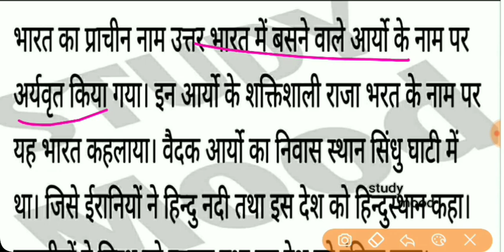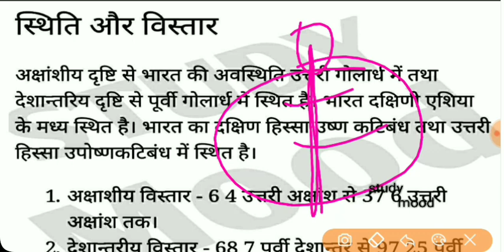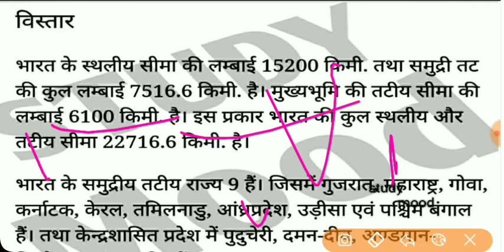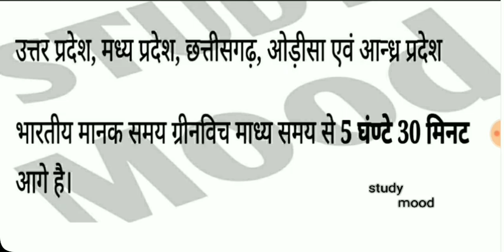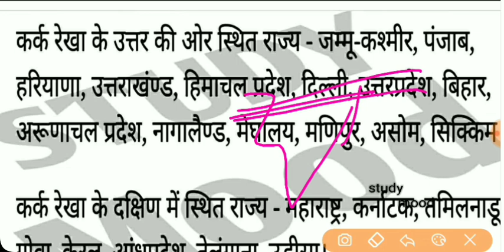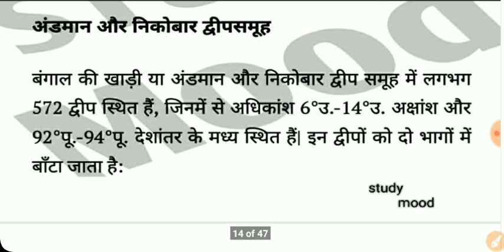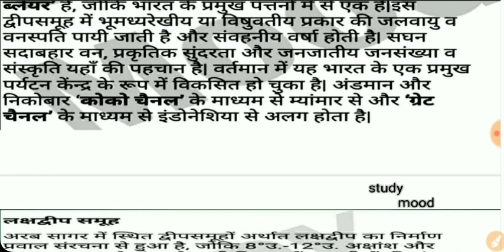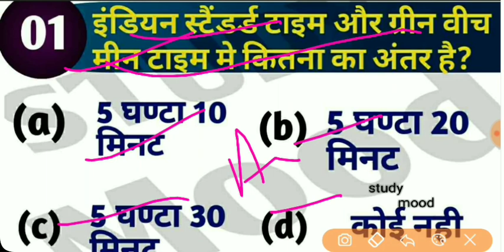Lecture - 1 ( भारत का परिचय) / Geography (भूगोल) / Mission Bihar Sub-Inspector/ 2019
Geography
Lecture - 1